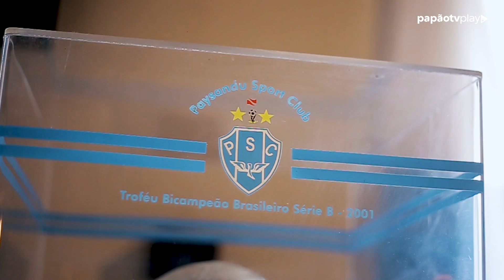PapãoTV: Bicampeonato Série B - Especial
Faça já a sua assinatura na PapãoTV Play! É só R$9,90 por mês! Acesse